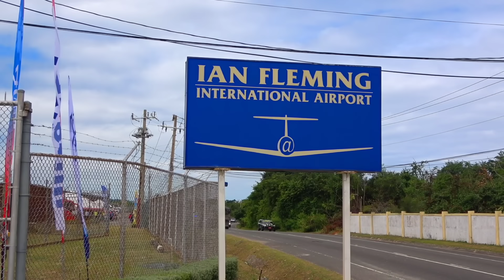American airlines first flight to Ian Fleming international airport in Jamaica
It was a historic day for Jamaica when American airlines landed for the first time at Ian Fleming international airport in Boscobel St Mary on February 24,2024